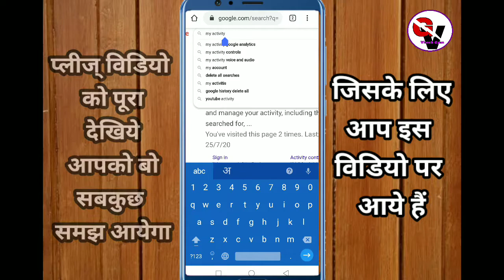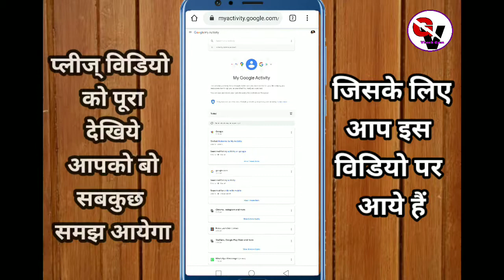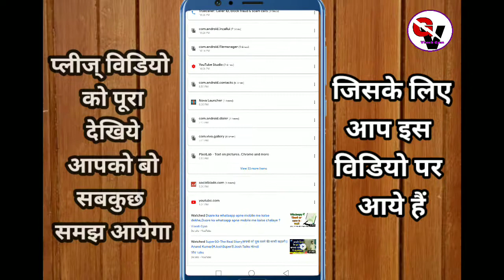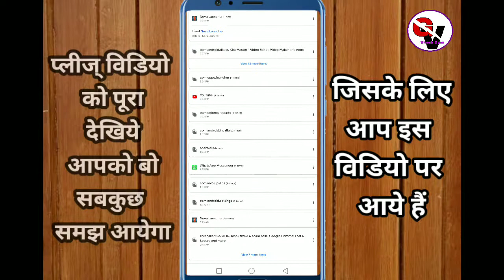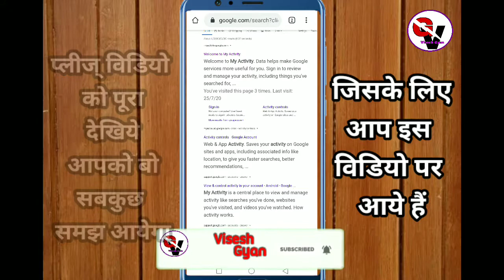किसी के भी Phone पर रखे नजर - Live Proof के साथ - Whatsapp , Call Details , Audio Video सब कुछ देखे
Hello Friends.
Aaj ke video me main aapko bataunga ki aap kaise apne bachho ka care kar sakte hai  Like aap unki live location kaise pata kar sakte hai

baccho ke phone par nazar kaise rakhe
किसी के भी Phone पर रखे नजर - Live Proof के साथ - Whatsapp
Call Details , Audio Video सब कुछ देखे ऐसे करें
किसी का भी Phone कंट्रोल
अपने फोन से Aapke bacche mobile par kya dekhte hain check kare
bache par nazar rakhe
आपके बच्चे फोन पर क्या देखते हैं पता करें